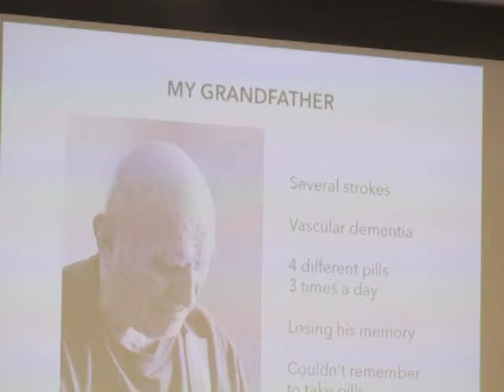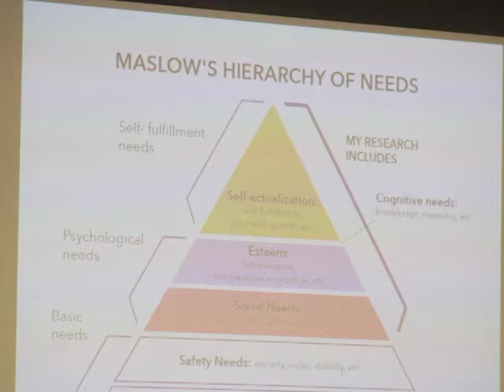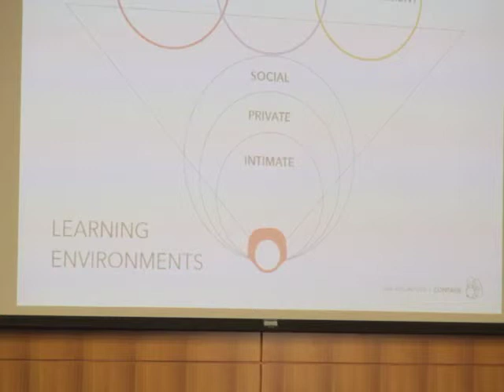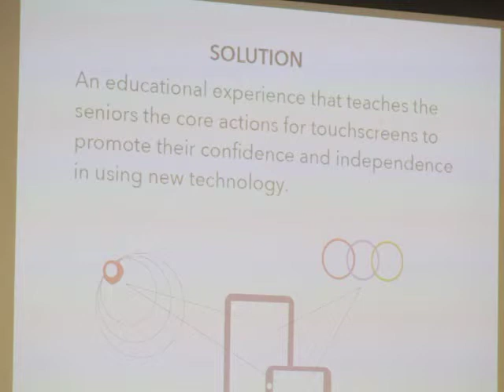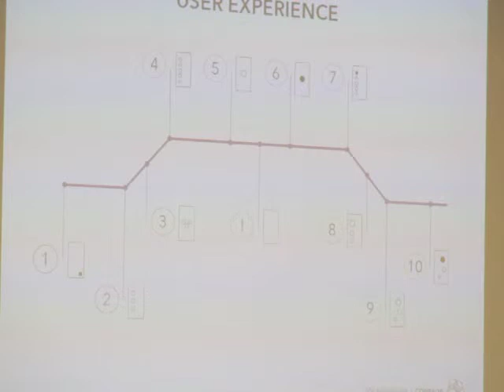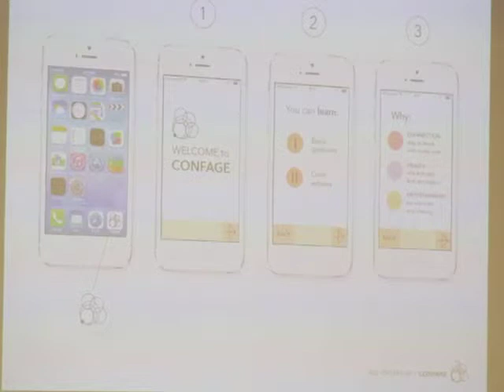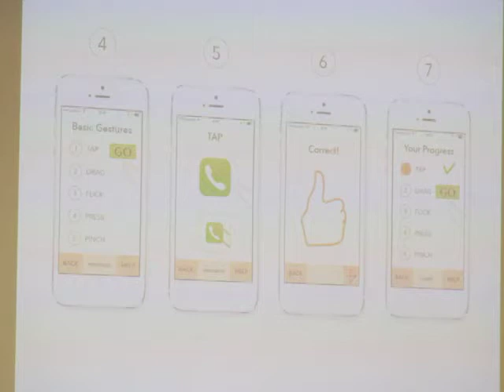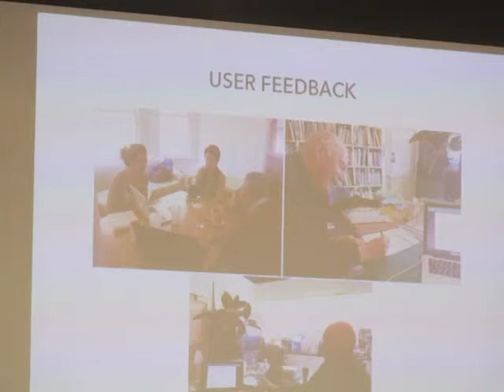Confage - San Francisco State University